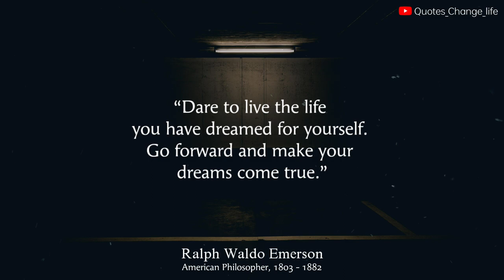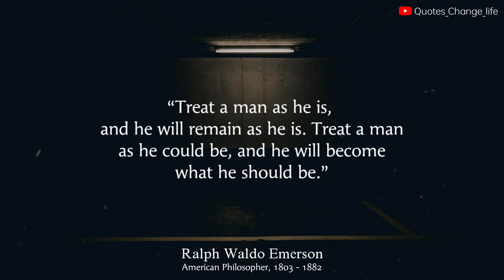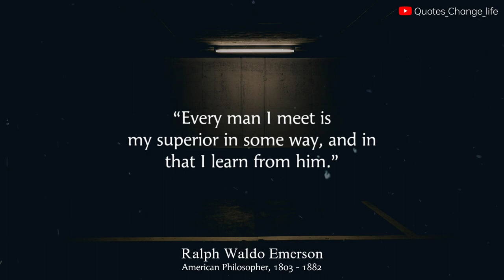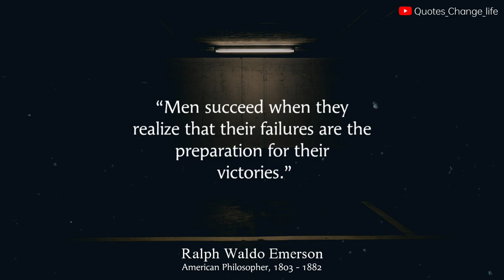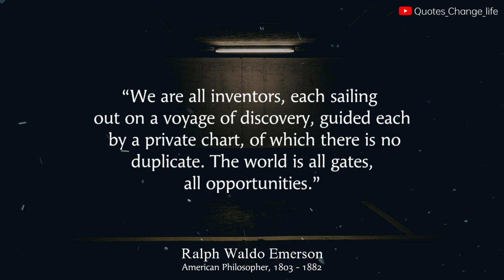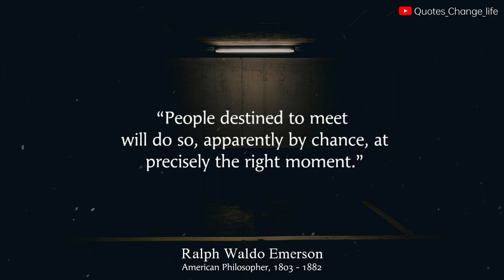youtube video #-EC727c7vk4